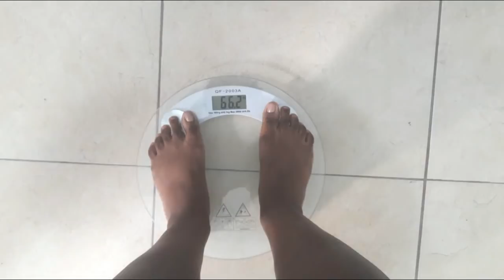VLOG - Uma semana comigo !